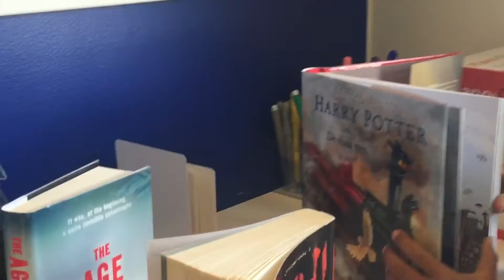Sommarkul på Hovsjö sommarbibliotek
SOMMARBIBLIOTEK I HOVSJÖ HUB. Till den 12 augusti (2016) håller vi öppet för skollediga barn och deras vuxna. Mån-fre, 10.00–16.00. Här hittar du den somrigaste, roligaste och härligaste läsningen och det blir workshops, sagostunder och pyssel m.m.